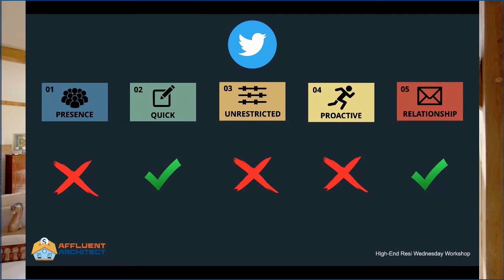Twitter for Architects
Using the 5 criteria we use to determine if we can get single-family residential projects with a particular social media platform (video for that

We rate Twitter using these criteria as to its effectiveness for getting new clients and projects for architects.